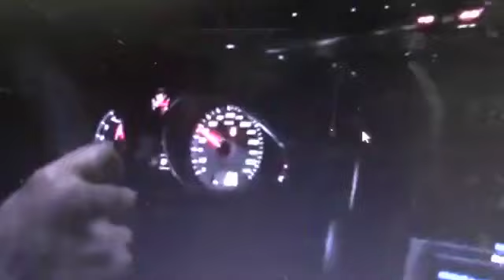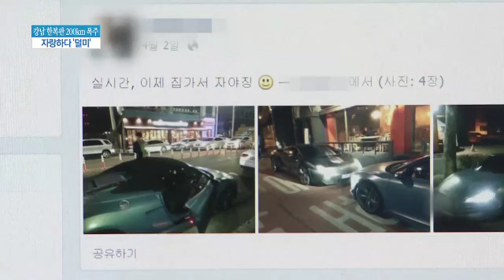자랑하고 싶어서...강남 한복판 '200km 폭주'_130514_채널A NEWS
[종합뉴스]요즘 도로에 나가보면 고급 외제차를 몰고 쌩쌩달리는 운전자때문에 불쾌감을 느낄 때가 많습니다. 그런데 과속운전하는 모습을 자랑삼아 SNS에 올린 20대 젊은이가 결국 경찰조사를 받았습니다. 알고보니 이 철없는 22살 젊은이는 어머니가 대형의료재단 이사장이었고 자기 자신은 부이사장이었습니다. 김윤수 기자입니다.

〈평일〉
08시 00분 라디오쇼 정치시그널 (유튜브 라이브)
08시 50분 김진의 돌직구 쇼
10시 20분 김진의 더라방 (유튜브 라이브)
12시 00분 뉴스A 라이브
15시 50분 강력한 4팀
17시 20분 뉴스TOP10
19시 00분 뉴스A

〈주말〉
12시 00분 토요랭킹쇼·뉴스A 라이브
17시 40분 뉴스TOP10
19시 00분 뉴스A